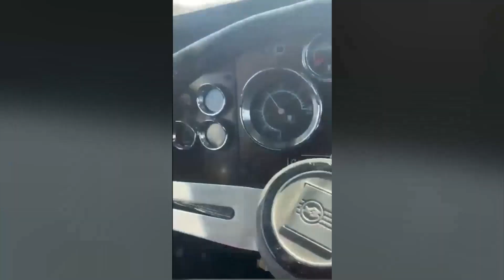Hombre intenta asaltar un tráiler y termina colgado en la puerta en Puebla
El conductor de un trailer grabó a un presunto asaltante que intentó despojarlo del vehículo sobre la autopista Puebla-Orizaba, a la altura de Tepeaca

Programación
Lunes a viernes:
Telediario Matutino de 05:00- 10:00
Telediario Mediodía de 12:00-15:00
Telediario Nocturno de 19:00- 21:00